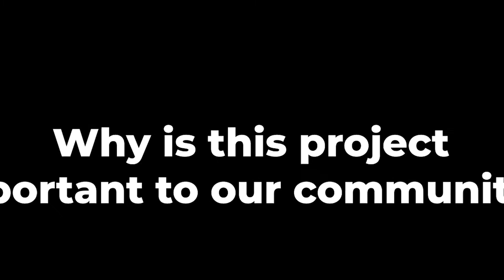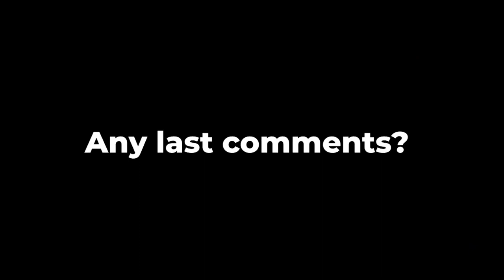Living in My Skin by Artist Lionel Sosa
St. Philip's College is the home of Lionel Sosa's portraits of Living in My Skin featuring Black men in San Antonio telling their stories.